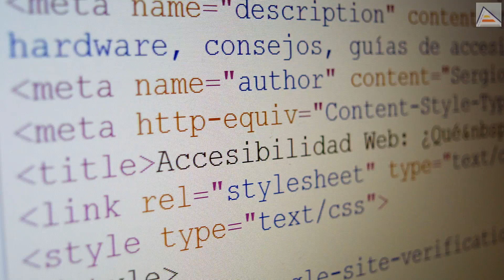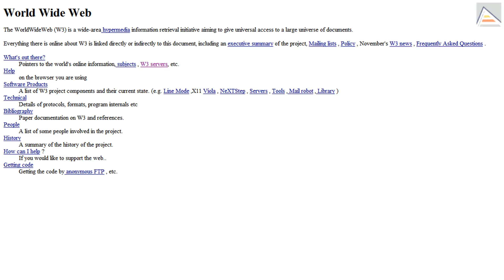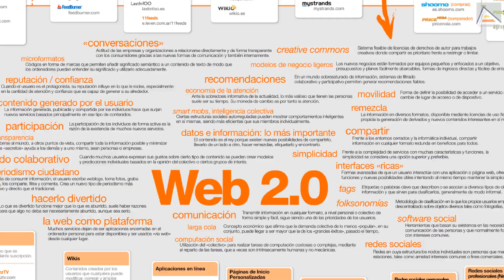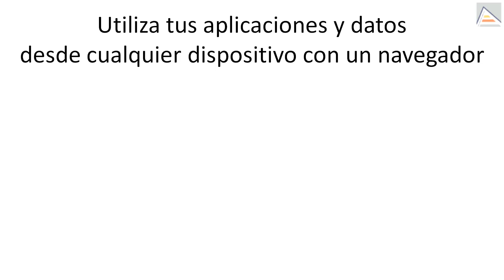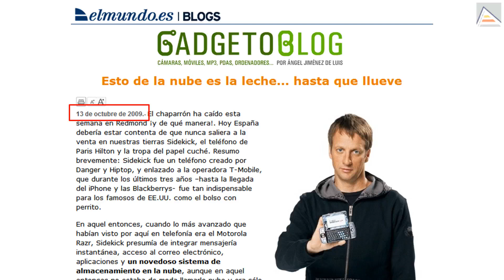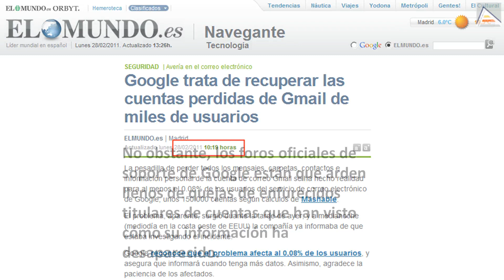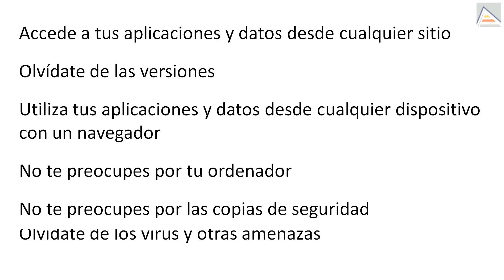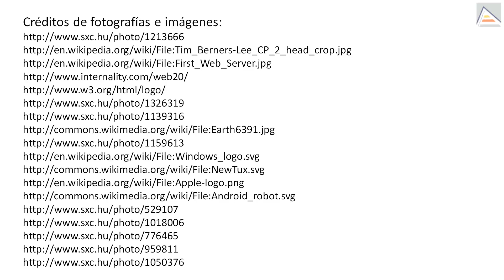HTML5: computación en la nube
HTML5: Computación en la nube. Qué es, ventajas y desventajas.
- Principales ventajas:
- Accede a tus aplicaciones y datos desde cualquier sitio
- Olvídate de las versiones
- Utiliza tus aplicaciones y datos desde cualquier dispositivo con un navegador
- No te preocupes por tu ordenador
- No te preocupes por las copias de seguridad
- Olvídate de los virus y otras amenazas